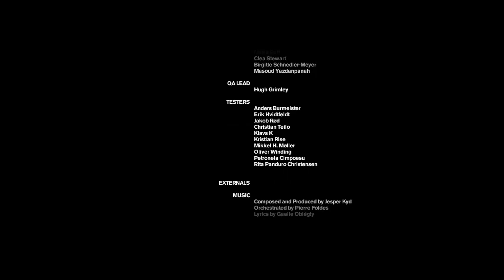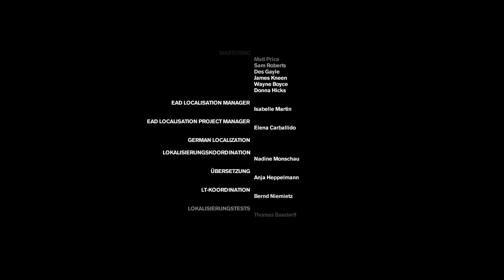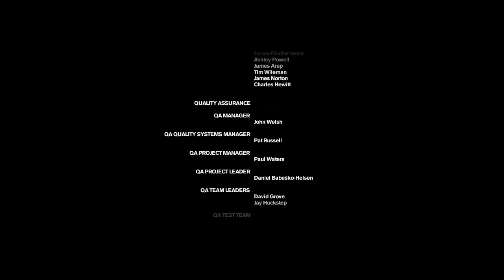Let´s Play Freedom Fighters #012 - Wir haben Gewonnen [Deutsch] [HD] [FINALE]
Let´s Play Freedom Fighters

Infos:
Spiel: Freedom Fighters
Entwickler:  IO Interactive
Publisher: Electronic Arts
Genre: Actionspiel, Third-Person-Shooter
USK: Ab 16
Erhältlich für : PC,PS2,XBOX,Gamecube